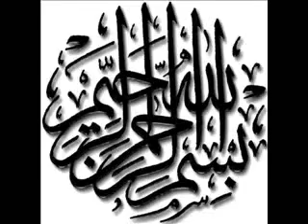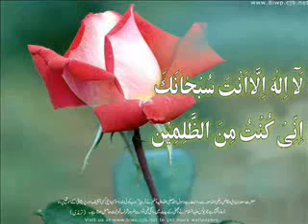BEAUTIFUL VOICE SURATS 4 QUL AL QURAN KARIM